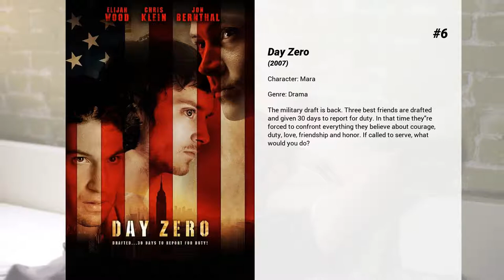Best Sofia Vassilieva movies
Welcome to... Best Sofia Vassilieva movies! In our channel you will find hundreds of TOPS and rankings of the best films of all genres, actors and nationalities.

Best Sofia Vassilieva movies presents...

7. The Brady Bunch in the White House
Mike Brady becomes the President of the United States, and names Carol as his V.P..

6. Day Zero
The military draft is back. Three best friends are drafted and given 30 days to report for duty. In that time they're forced to confront everything they believe about courage, duty, love, friendship and honor. If called to serve, what would you do?

5. Eloise at the Plaza
Eloise is a precocious but loveable six-year-old girl who lives in New York's Plaza hotel. Eloise's long-suffering nanny has her hands full trying to keep her charge out of mischief, but when a young prince arrives, Eloise takes him on all kinds of adventures- and can't resist matchmaking at a debutante ball.

4. The Little Things
Deputy Sheriff Joe "Deke" Deacon joins forces with Sgt. Jim Baxter to search for a serial killer who's terrorizing Los Angeles. As they track the culprit, Baxter is unaware that the investigation is dredging up echoes of Deke's past, uncovering disturbing secrets that could threaten more than his case.

3. Eloise at Christmastime
Eloise is a precocious but lovable six-year-old girl who lives in New York's Plaza hotel. The owner of the hotel's daughter is getting married, but Eloise decides she is marrying him for the wrong reasons and tries her hand at a spot of matchmaking, but will it work?

2. Call Me Crazy: A Five Film
A psychotherapist helps a law student cope with schizophrenia in one of five interconnected tales dealing with mental illness.

1. My Sister's Keeper
Sara and Brian live an idyllic life with their young son and daughter. But their family is rocked by sudden, heartbreaking news that forces them to make a difficult and unorthodox choice in order to save their baby girl's life. The parents' desperate decision raises both ethical and moral questions and rips away at the foundation of their relationship. Their actions ultimately set off a court case that threatens to tear the family apart, while revealing surprising truths that challenge everyone's perceptions of love and loyalty and give new meaning to the definition of healing.